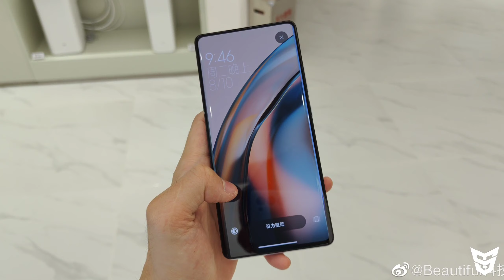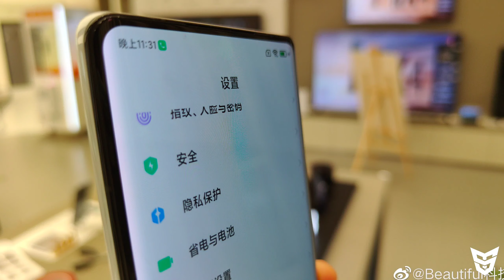Xiaomi Mi Mix 4 5G Launched! Official Specifications | Price & India Launch Date | SufiyanTechnology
Dosto Ye Video Main Maine Aapko Xiaomi Ke Naye Flagship Smartphone Xiaomi Mi Mix 5G Ke Bare Main Bataya Hai Ki Iss Smartphone Kya Price Hai.Ye Smartphone Ke Kya Specifications Hai.Ye Smartphone Kab India Main Launch Hoga.Aapko Iss Smartphone Ke Liye Wait Karna Chahiye Ya Nahi.Our Bhi Bohot Kuch Bataya Hai.To Dosto Mujhe Umeed Hai Ki Aapko Ye Video Pasand Aaya Hoga.

🟢Timestamps
0:00 Intro
0:37 Redmi 10 [Previous Video]
0:53 Display [Video Started]
3:48 Cameras
4:57 Xiaomi's Under Display Camera Technology
7:32 Main Specifications
8:29 Performance
9:28 Design And Build Quality
10:15 Price And Availability
11:00 Indian Availability
11:44 Alternatives
12:17 Ending :D

Mi Mix 4/Mi Pad 5/Pad 5 Pro Launched! | MIUI 12.5E | Realme Narzo 50 Series | IQOO8 Pro/ROG Phone 5S

IQOO 8 Pro | Mi Mix 4 | Galaxy Z Slide | Vivo Y53/Nokia C20+ Launched | Redmi 10 | Moto Edge 20 Pro

Top 5 Smartphones Under 30,000₹/- In Month Of August 2021 | Top 5 Smartphones Under 30000 Link: